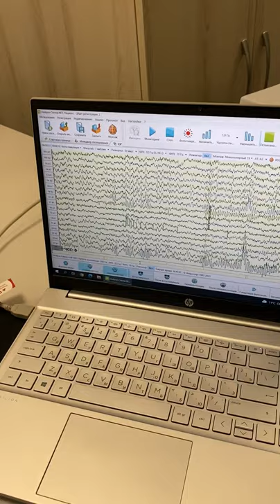В нашем центре доступен новый метод исследования - электроэнцефалограмма (ЭЭГ)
ЭЭГ – метод исследования функционального состояния головного мозга с помощью регистрации биоэлектрических потенциалов специальными датчиками, установленными на поверхности головы.
Основные вопросы, на которые может дать ответ ЭЭГ:⠀
✔️Наличие или отсутствие патологических изменений в работе головного мозга, характерных для эпилепсии, а также для структурной патологии – опухоли, инсульта, энцефалита.
✔️Динамика этих патологических изменений.
✔️Локализация поражения.
✔️У детей соответствие биоэлектрической активности мозга возрастной норме.
Показания к проведению ЭЭГ:
🔸эпилепсия
🔸судороги неустановленной этиологии
🔸обмороки, синкопы
🔸другие пароксизмальные состояния
🔸нарушения сна
🔸нарушение психоречевого развития у детей
🔸головные боли неуточненной этиологии
🔸частые приступы мигрени
🔸перенесенная черепно-мозговая травма
🔸другие показания (по назначению невролога).
Абсолютных противопоказаний к проведению ЭЭГ нет.
Это безопасная процедура, которая не оказывает воздействий на организм человека.
Подготовка к ЭЭГ-исследованию:
🔹перед проведением процедуры вымойте голову
🔹не используйте в день исследования средства для укладки волос
🔹накануне исследования не принимайте энергетические коктейли, алкогольные и кофеин-содержащие напитки, шоколад
🔹не курите за 3-5 часов до предполагаемого исследования
🔹назначенные врачом медикаменты принимайте как обычно
🔹врач-невролог может порекомендовать нарушить режим сна накануне исследования: поздно лечь и рано встать.
🔹возьмите с собой заключение врача и предыдущие ЭЭГ-исследования.
Проведение процедуры👇
На определенные участки головы крепятся датчики. Провода датчиков подключаются к аппарату, который фиксирует биоэлектрические импульсы мозга. Аппарат передает данные на монитор в виде графика.
Запись осуществляют в спокойном состоянии с закрытыми глазами.
Затем проводят диагностические тесты:
〰️фотостимуляцией - воздействие ритмичных вспышек света
〰️гипервентиляцией - глубокое дыхание в течение 2-3 минут
〰️проба открытие - закрытие глаз.

В ряде случаев ЭЭГ записывают во время дневного или ночного сна, проводят суточное мониторирование, видео-ЭЭГ-мониторирование. Выбор метода ЭЭГ определяет врач, выполняющий исследование, в зависимости от задачи, которую ставит перед ним невролог.

Исследование проводят взрослым и детям от 6 лет.